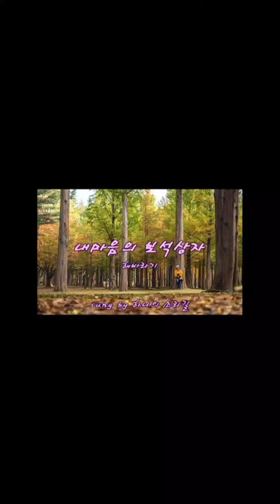2020년 9월 18일